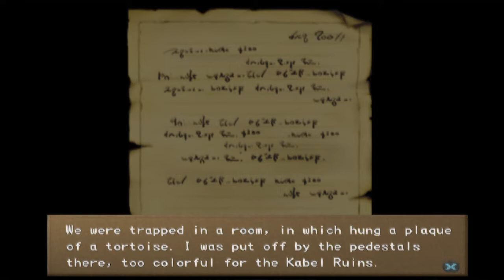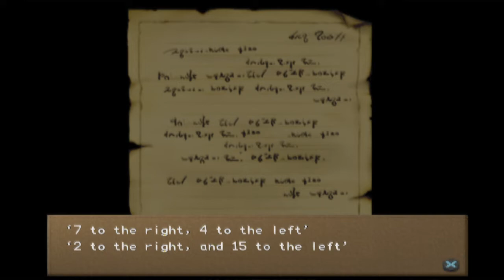Legaia 2 dual saga Ep18 Maya speaks and more puzzles!